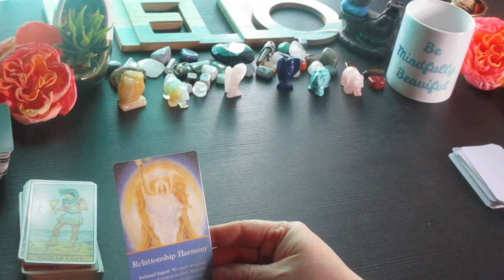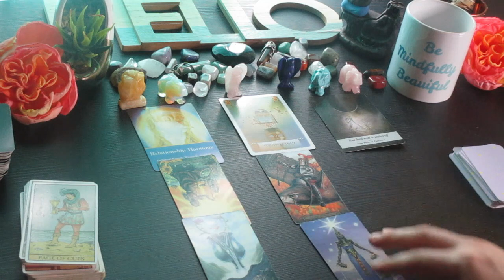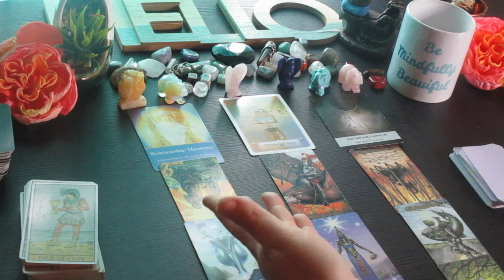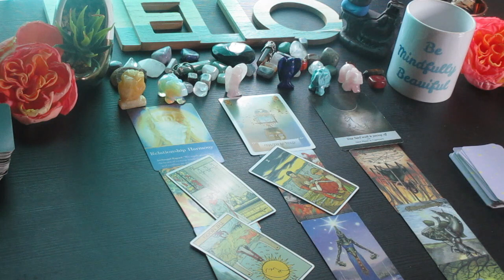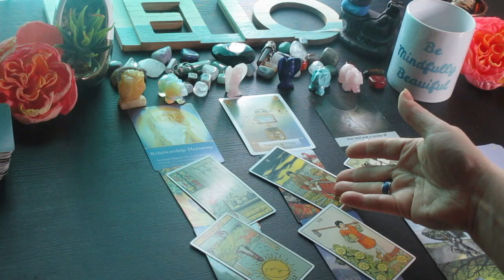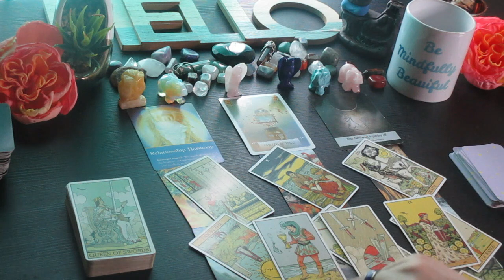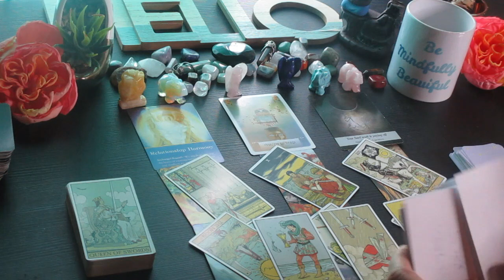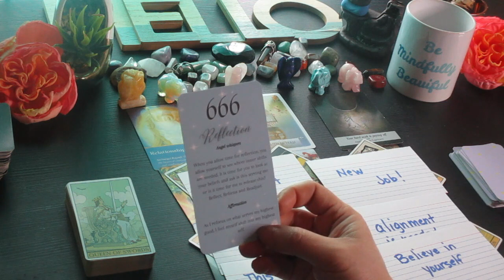LEO: You Need to hear this.... The Next 48 Hours Tarot Reading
Much love!
~Renee G